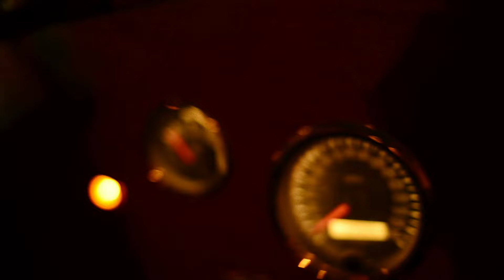James Apollo - Swing for You